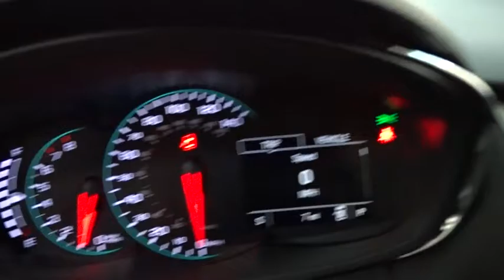2017 Chevrolet Trax Des Plains, Niles, Glenview, Chicago, Elk Grove, IL B24388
Bredemann Chevrolet
1401 Dempster St